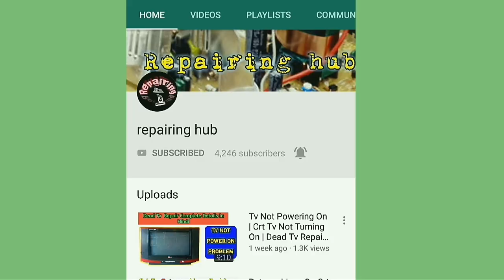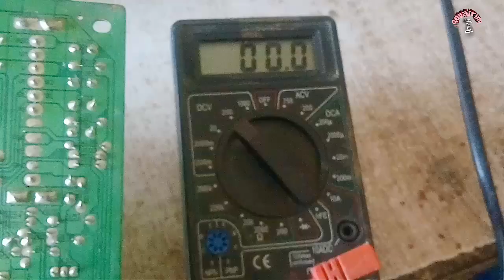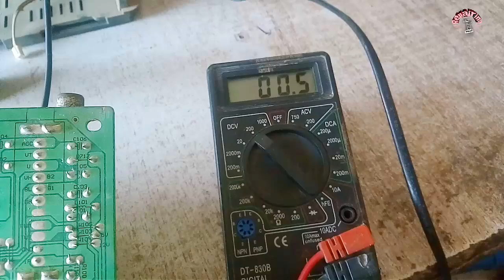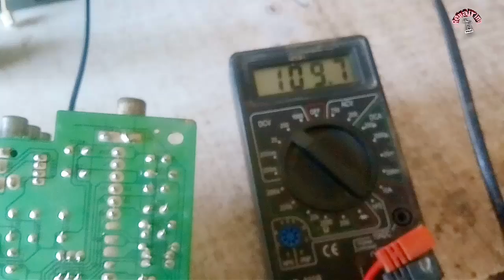How To Repair Crt Tv No Display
tv repair,crt tv repair,electronics,crt tv color problem,fix it,  easy fix,
electronics
capacitor
transistors
tv repair
fix it
i fix it
lg tv repair
resistor
led tv repair
television repair
digital electronics
lg television repair
fix samsung tv
samsung television repair
sony television repair
led lcd tv repair
fix sony tv
fixit it
lcd led repairing
repair tv led
crt tv repair
easy fix
crt tv color problem
tv screen repair
sony led repair
lg led tv repair
smd components

Topics we Covers in TV and Crt tv Repairing Course  :--

tv repairing
tv colour problem
how to repair tv display problem
ribbon cable repair
tv me line problem
tv repair
tv picture tube repair
tv problem
crt tv power supply repair
tv line problem
tv horizontal line problem
crt tv
tv ka colour kaise set kare
old tv repair
panasonic crt tv power supply problems
tv screen problem samsung tv screen problems old tv tv problem screen effect tv vertical line problem crt tv half screen problem crt tv picture shaking problem tv ka colour kaise thik kare tv ke colour kharab ho jaaye to kaise theek karen tv repairing course crt tv green color problem tv not turning on tv sound problem repair lg tv sound problem tv power suplly repair receiver repairing crt tv on off problem